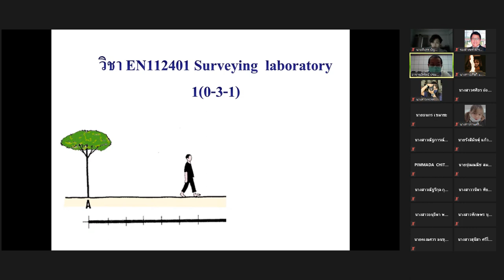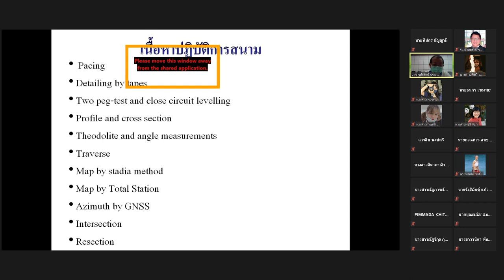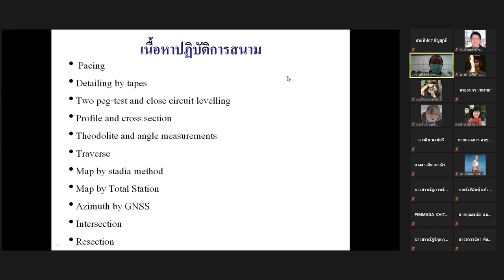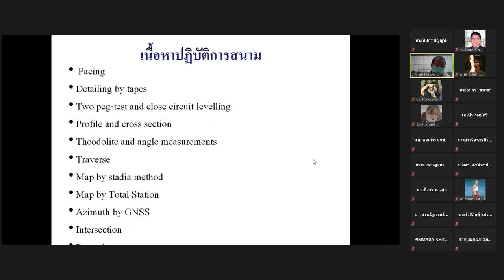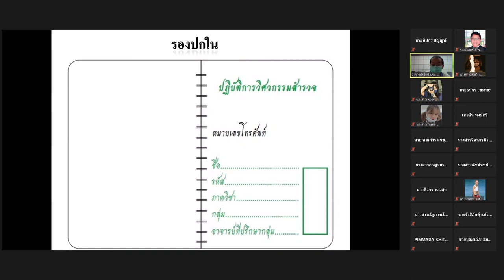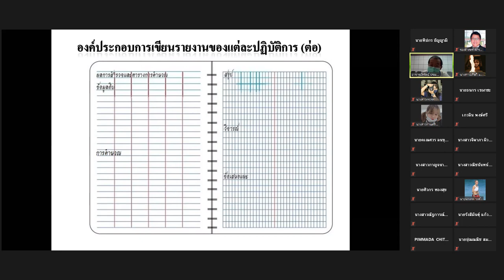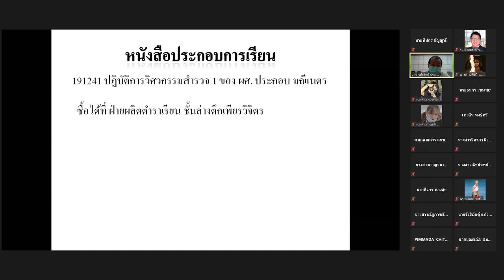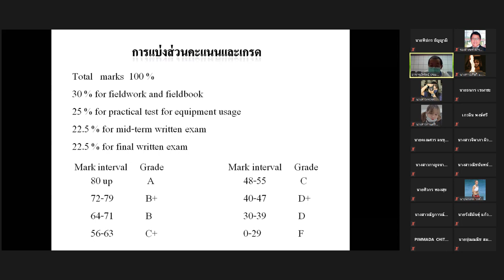KKU Surveying Lab 01 Introduction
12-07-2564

Thailand